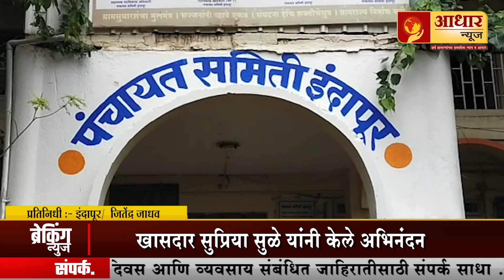इंदापूर पंचायत समितीला मिळाले आय. एस. वो मांनाकन